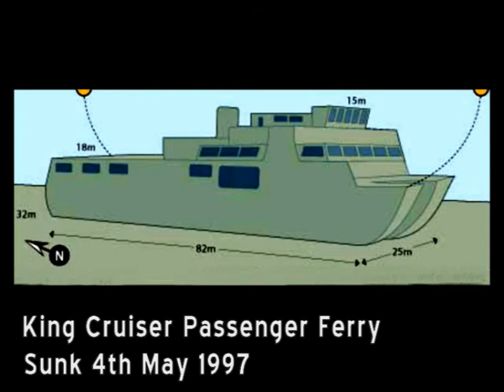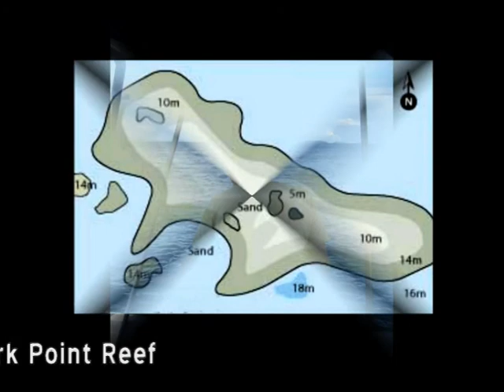Koh Phi Phi Diving - Thailand - July 2007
Diving in the Andaman Sea around Koh Phi Phi